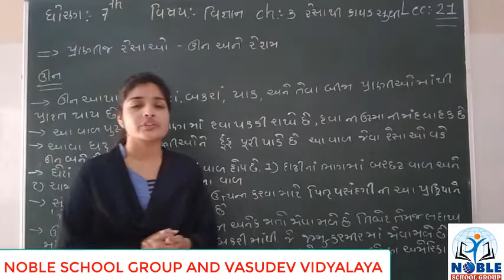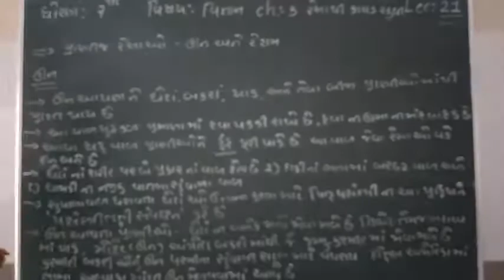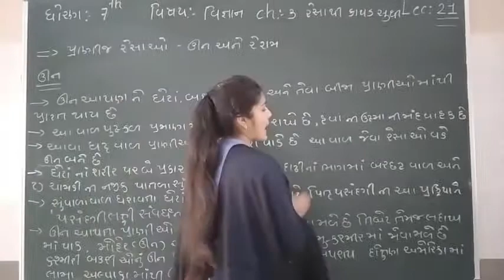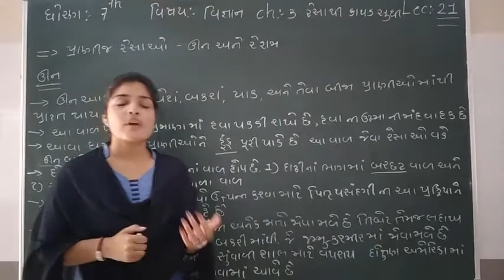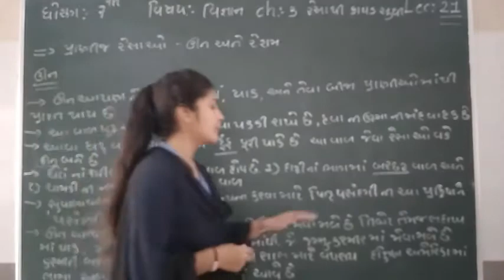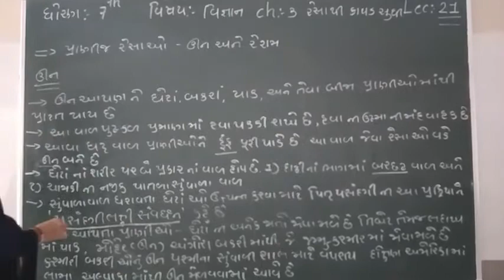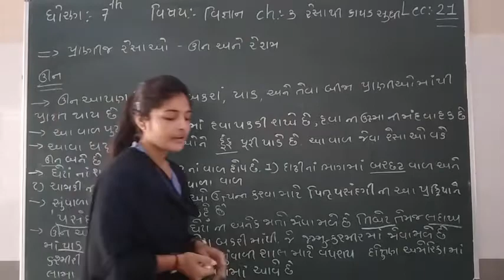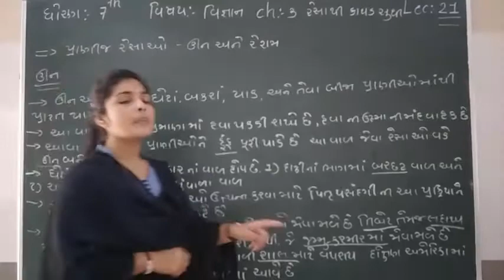STD-7 (SCIENCE) (LECTURE-21)